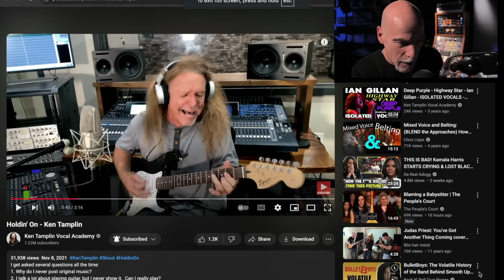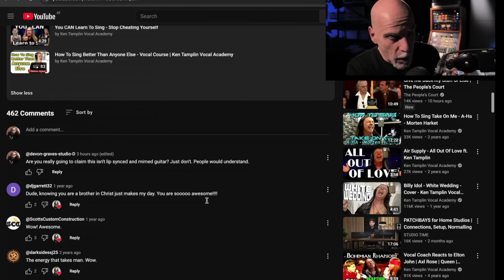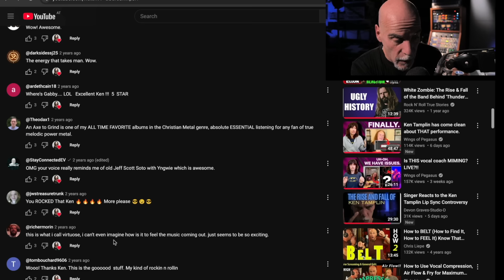The Ken Tamplin plot thickens, Evidence of studio lip-syncing and guitar miming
This is my final word at Ken's expense. I am addressing a few comments from my last video and clarifying where I may not have been clear. Try my vocal course if you want something very different. and by request, here is the link to Puddles!